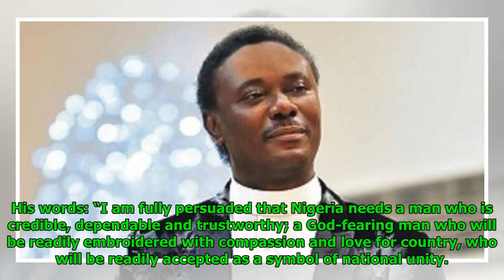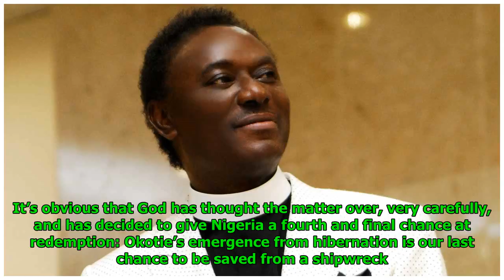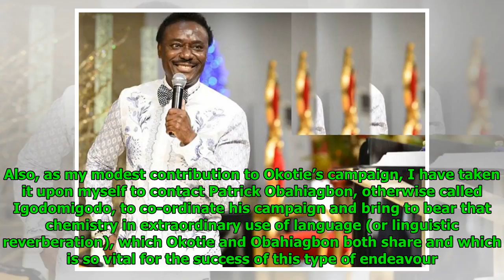Okotie As God’s Political Missionary